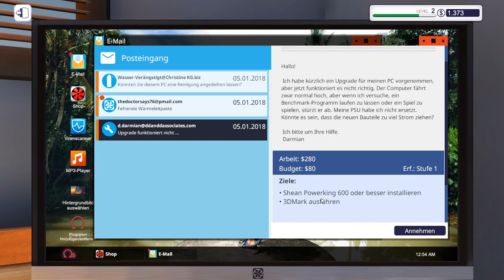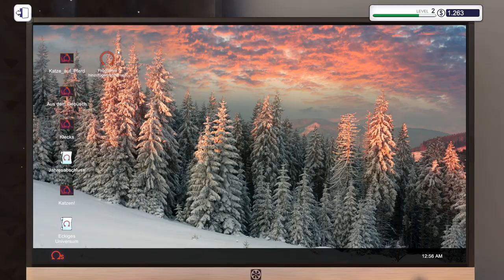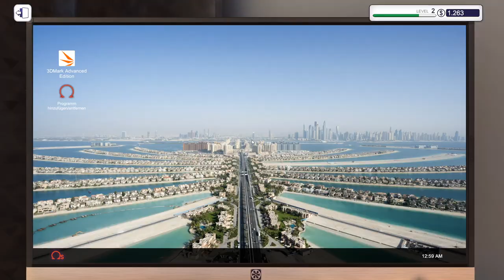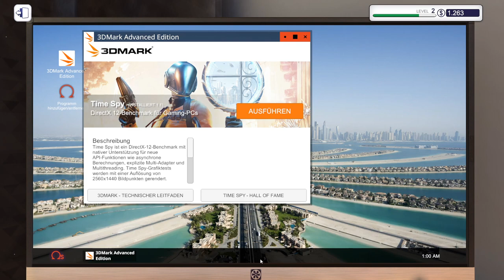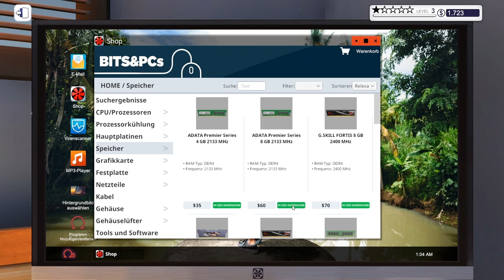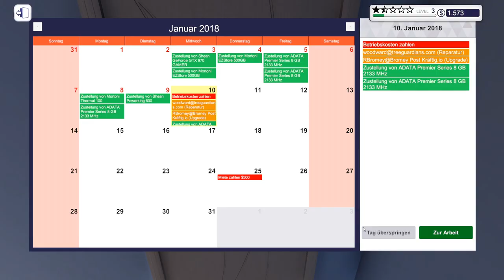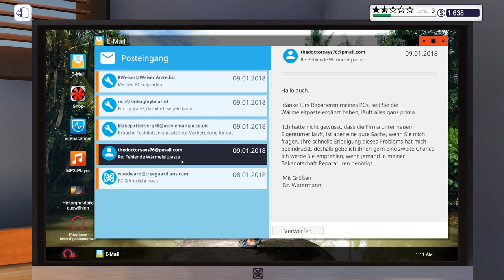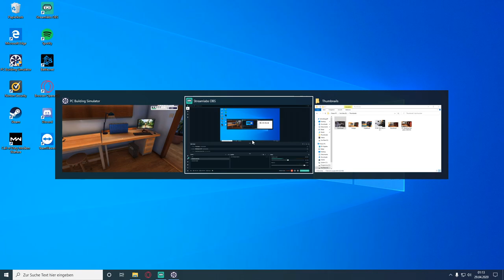Benchmark ..... laaaaangweilig ☆ PC Building Simulator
❤️Voltec❤️

⚔️ Wenn dir das Video gefallen hat, würde ich mich über eine positive Bewertung freuen! :D⚔️

🛒 Für allgemeine Artikel die Ihr bei Amazon bestellen möchtet